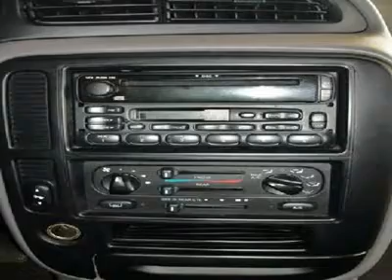2001 FORD WINDSTAR WAGON Aberdeen, MD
2001 FORD WINDSTAR WAGON Aberdeen, MD
Stock

Cook Automotive-Preowned
1136 S. Philadelphia Blvd.

You'll love this Certified 2001 Ford Windstar Wagon. This is a car you'll want to take home. With 0 miles, it features automatic transmission and an exterior color of Black. Call us and be the first to open the car door today!